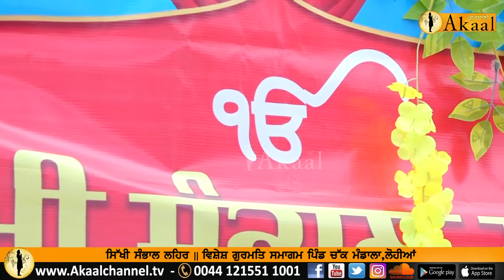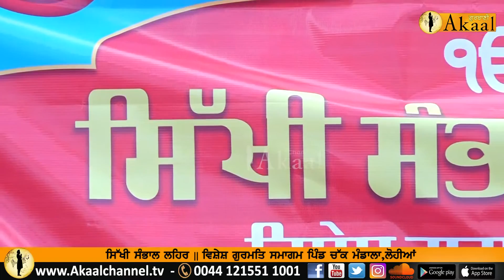Bhai Sukhwinder Singh Batalvi || ਸਿੱਖੀ ਸੰਭਾਲ ਲਹਿਰ || ਵਿਸ਼ੇਸ਼ ਗੁਰਮਤਿ ਸਮਾਗਮ ਪਿੰਡ ਚੱਕ ਮੰਡਾਲਾ,ਲੋਹੀਆਂ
ਸਿੱਖੀ ਸੰਭਾਲ ਲਹਿਰ || ਵਿਸ਼ੇਸ਼ ਗੁਰਮਤਿ ਸਮਾਗਮ ਪਿੰਡ ਚੱਕ ਮੰਡਾਲਾ,ਲੋਹੀਆਂ
Akaal Gurbani Channel provides religious, cultural and entertainment programming for Sikhs and non-Sikhs alike. Akaal Gurbani Channel is the first ever channel which broadcasts under the principles of Sri Akal Takht Sahib. This channel provides programs for the first, second and third generation of Sikh Punjabi community to get knowledge about Sikhism. Programs are broadcasted in English and Punjabi to be available for all. Akaal Channel respects the views of all thinkers of all communities and allows freedom of speech, however all must respect the principles of Sri Akal Takht Sahib.